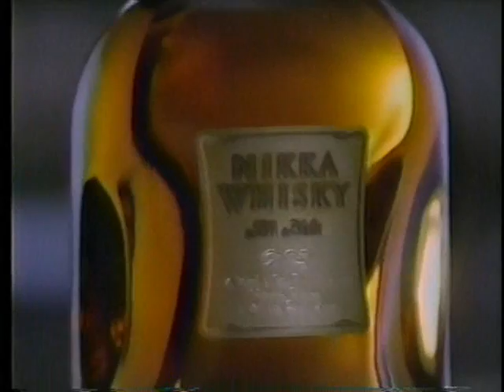1990/92 ニッカ オールモルト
女房酔わせてどうするつもり? 中野良子 田中美佐子 NIKKA